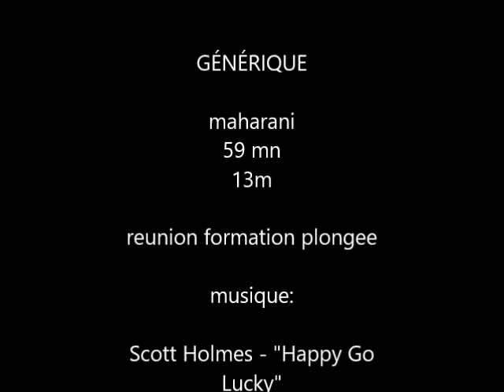2016 03 04 maharani